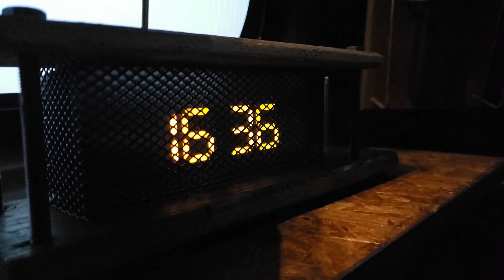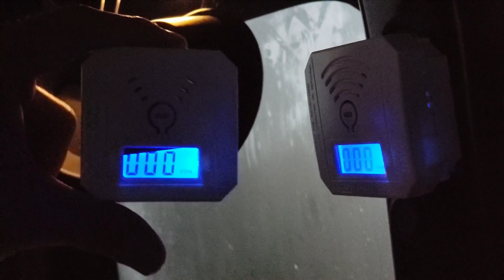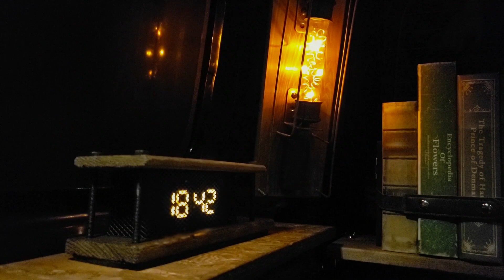山の上で雨や突風に翻弄され石油ストーブで車中 デイキャンプ CAR CAMPING 【 NV200 / 車中飯 / 魯山人風すき焼き 】日帰野営02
CAR CAMPING
今回は毎度の雨男と、景色のいい所でデイキャンプ。
ストーブ調理で暖とりながら、ネギすき焼きキメてきました。
山の変わりゆく天候に翻弄されましたが、バンキャンプの強みが発揮できたのではないでしょうか。
床展開して、車内に石油ストーブぶち込んでみました。
冬の最強仕様ができました。

・CCを押すと、字幕の説明が出ますので、ぜひご覧ください。
・If you press CC , the subtitles will be explained, so please have a look.

【OPENING MUSIC】
The Temperature of the Air on the Bow of the Kaleetan by Chris Zabriskie

Laserdisc · Chris Zabriskie
Laserdisc